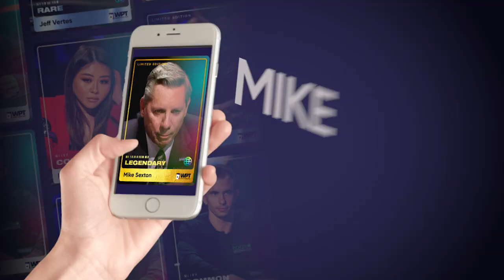WPT NFTs Coming Soon on Theta Network! | World Poker Tour